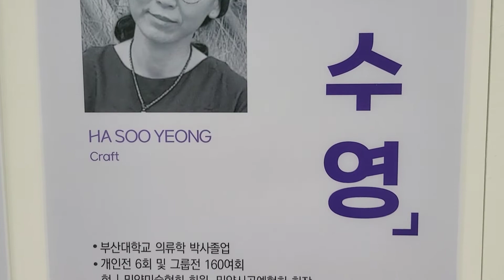밀양 하수영 花夢展 2022/밀양아리랑아트센터 1층 전시실